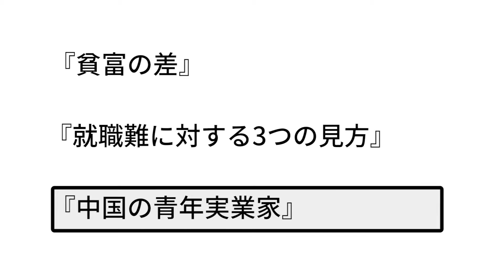중국 취업 일어자막